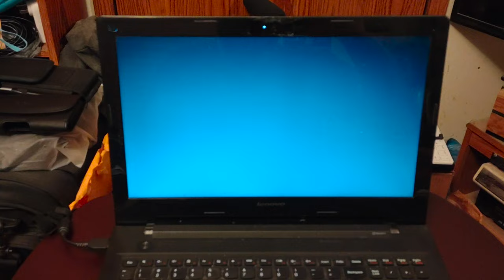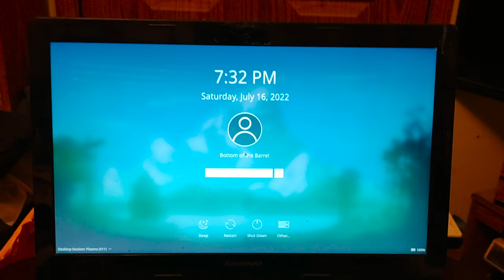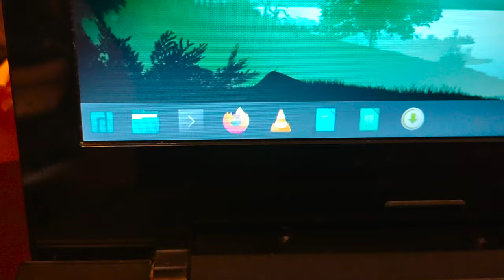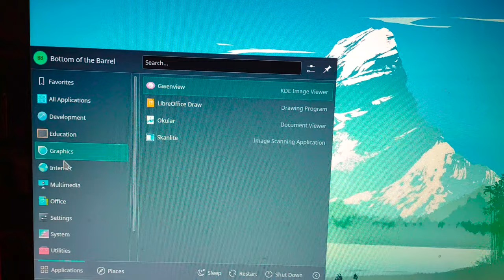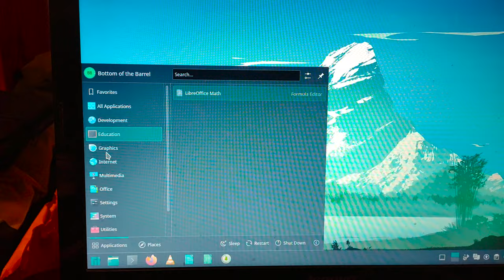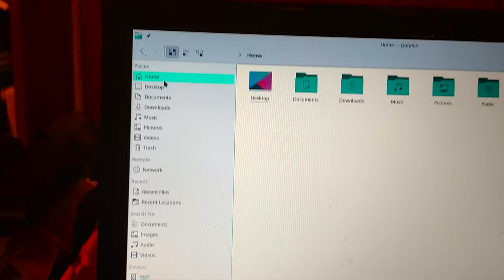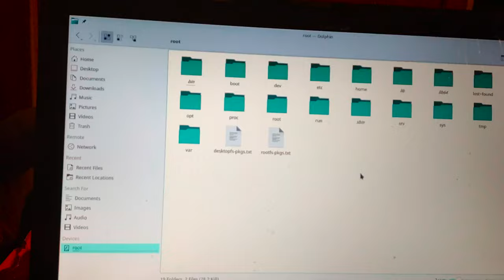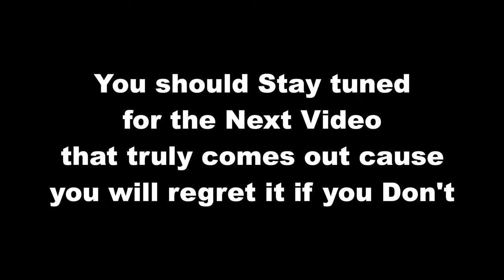Converted The Lenovo G50 To Run Manjaro Linux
This was something that I had recently considered for some time as the Lenovo G50 has practically fell out of use (Except for Editing those Test Videos filmed with the Amazon Fire Tablets) back in Early 2019 when I had gotten the Dell Inspiron 15 Laptop. I had installed some other Linux Distros (Linux Mint versions 20.1 and 20.3 and Ubuntu 21.04) on this but they had failed to recognize the Wireless Networking drivers on the system but then I installed Manjaro Linux 21.3.0 with the Plasma Desktop on the system and this one did recognize the Wireless Networking drivers and allowed it to get online without needing a Ethernet Cable. So do Enjoy this Quality Video.